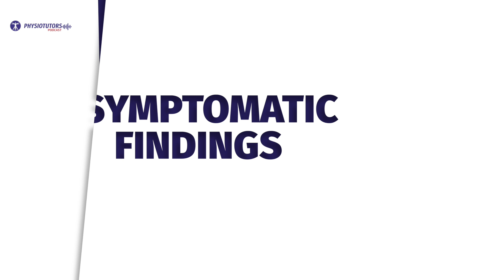Diagnostic Musculoskeletal Ultrasound | Podcast Summary EP 69